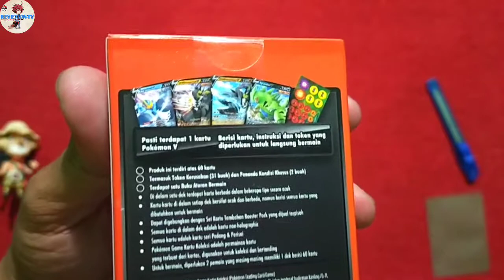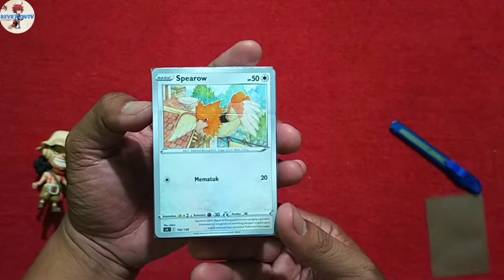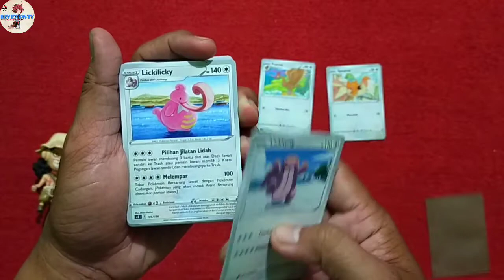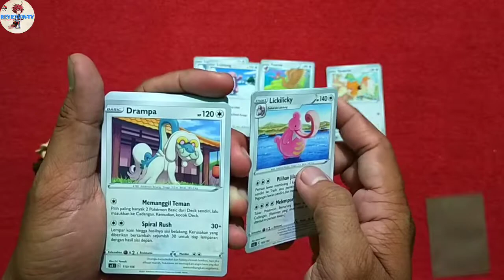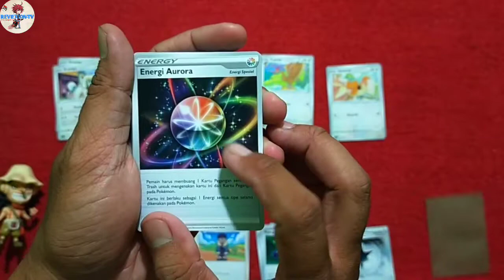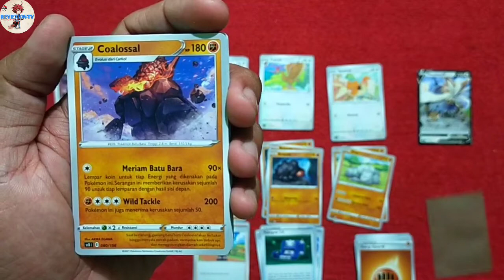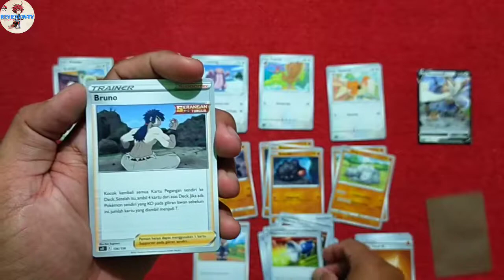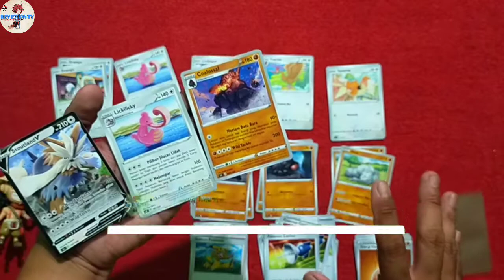Unboxing Starter Deck V Starter Deck Tantangan | Kartu Pokemon Indonesia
Unboxing Seri Kedelapan Starter Deck Pokemon TCG Indonesia.

Di dalam deck ini terdapat banyak kartu,  token kerusakan, tanda GX dan dengan Starter Deck ini kita bisa langsung main. Kira-kira kita dapat kartu apa saja ya..

Di dalam deck ini kita dapat pokemin baru dan bertabur kartu energi,  cocok. buat koleksi dan memperkuat deck kalian.

Dapatkan Jawabannya di Video Ini 😄

**Di Video ini Terdapat Password RAR Ben 10 Season 2 Episode 13 Dubbing Indonesia.

Download Videonya hanya di :
Reviexion.blogspot.com

Yoroshiku Onegaishimasu !